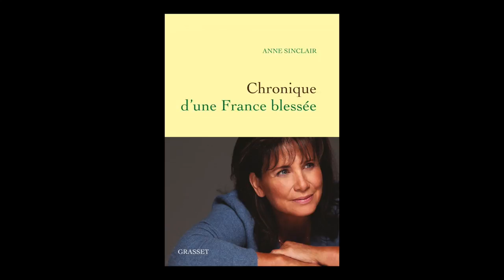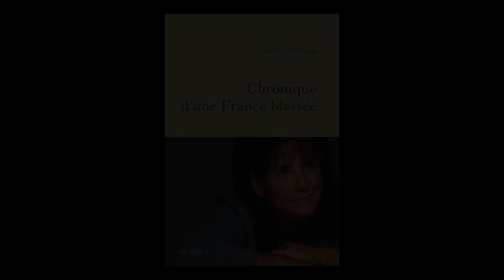Anne Sinclair - Chronique d'une France blessée : juillet 2015-janvier 2017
Anne Sinclair vous présente son ouvrage "Chronique d'une France blessée : juillet 2015-janvier 2017" aux éditions Grasset.